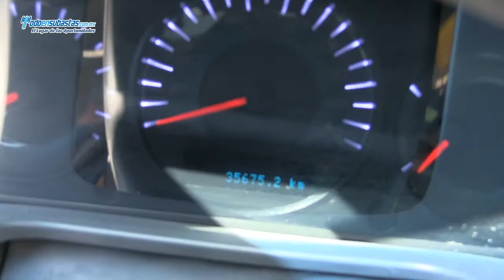Ford / Fusion S (C2T) Automático A/A B/A E/E CD Rines de Aluminio / 2012